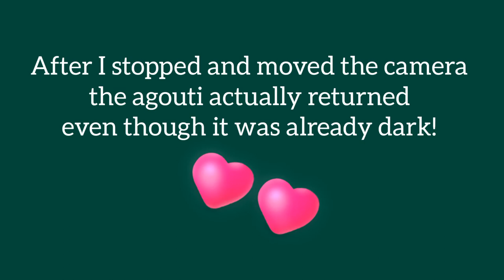Animals Eating Before Sunset (Timelapse)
Actually put out some waste food and set the camera up to film the agouti but caught some other creatures also!

Positive side of this lockdown has been an increase in wildlife!

Filmed in Timelapse more on iPhone s5